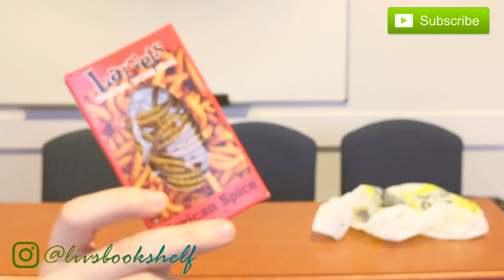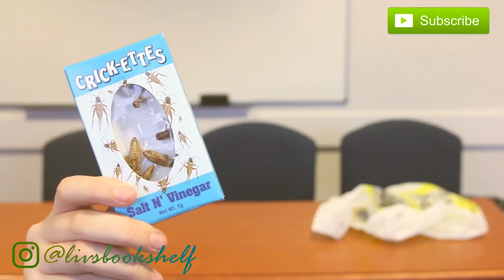EATING BUGS FOR THE FIRST TIME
Yes. We did that! Let me know what you would like us to try next time!

Hi there! My name is Liv. I am a booktuber, blogger, writer, editor and bookstagramer.
Huge thanks to Kel from World of Kel for animating my outro card video!
Thank you to Momo from @enmadoot on IG for the amazing art of me in NY!
Rep Code(s)
Sip and Read: LIVSBOOK10
Hollyvanders: LIV5
Milaraeboutique: LIV10